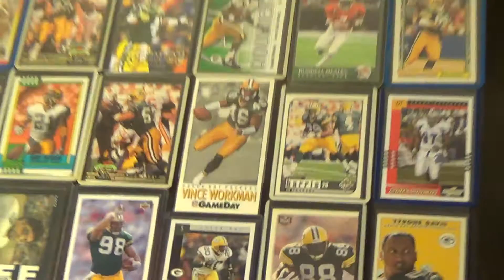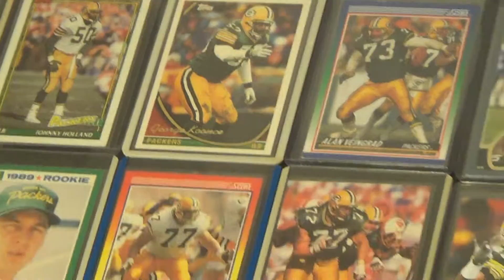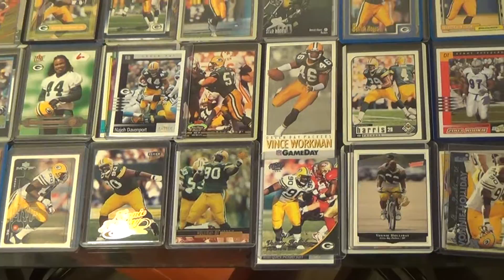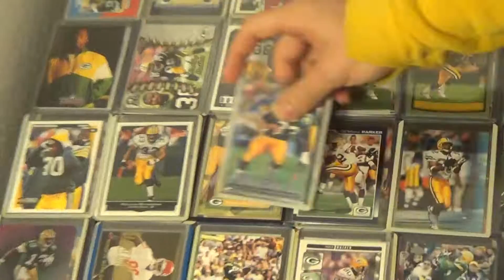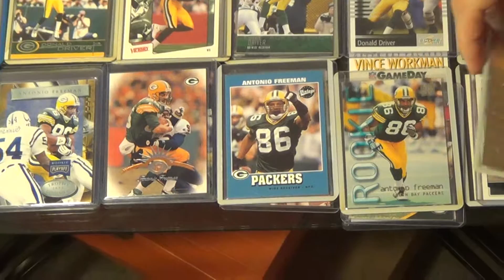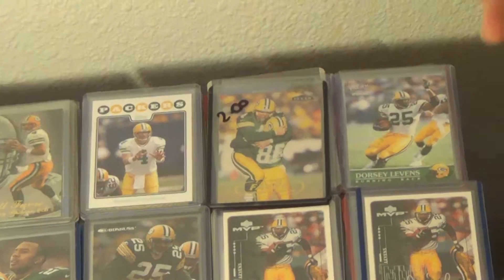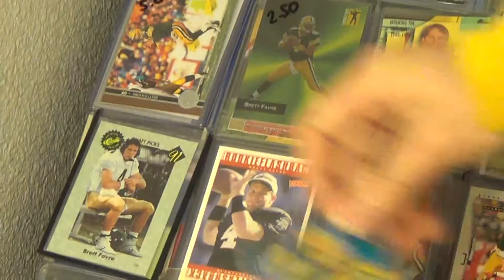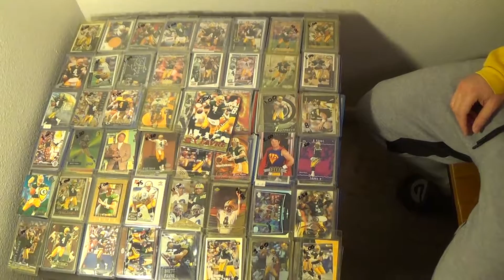My Green Bay Packers Card Collection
My collection includes cards that range from 1985 through 2010. I started collecting in 1998 and more or less stopped around 2003. When I was buying packs of cards and collecting I always set the Packers cards aside from my collection and kept them together because they're my team. Probably 95% of my Packers cards I got opening packs, the other 5% were usually Favre's or sometimes an occasional rookie or something more rare like the 1999 Skybox Molten Metal Donald Driver.